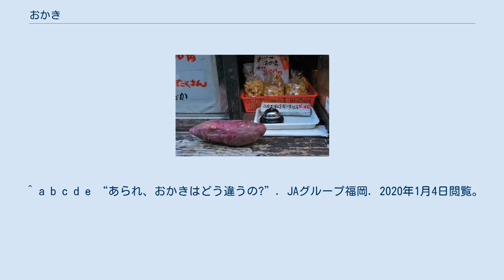おかき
背景：おかき おかき（御欠）は、餅米を原料とした菓子。
なまこ餅などの餅を小さく加工し（欠き）、乾燥させたものを表面がきつね色になるまで炙った米菓である。
欠餅（かきもち）とも。
膨化食品の一種。
 「あられ」や「おかき」はもち米を原料とする米菓で現代では主に大きさによって区別される。
本来は原料の餅を細かくするために包丁を使ったものを「あられ」、槌を使ったものを「おかき」と呼んだ。
おかきは鏡餅など神様に供えた餅を槌で細かくして作られるもので、そのような餅に刃を入れるのは縁起が悪いとして槌が用いられた。
また、あられは奈良時代に唐などからの使者に対して宮廷で出されたもてなしの食べ物だったのに対し、おかきは家庭で作られる餅から作られる庶民の味だった。
かき餅は豊臣秀吉の好物とされ、太閤となっても間食として身辺から離さなかったとされる。
 なお、あられとおかきの区分はJAS規格などに定められたものではなく、おおよその大きさで呼び方を変えている（いずれも米菓として区分）だけで明確な基準は無い。
 焼く代わりに油で揚げたものを、揚げおかき（揚げあられ）と呼ぶ。
 商品によっては煎餅と名乗る場合もあるが、本来は煎餅はうるち米を原料とするものをいう。
 ^ a b c d e “あられ、おかきはどう違うの?”. JAグループ福岡. 2020年1月4日閲覧。